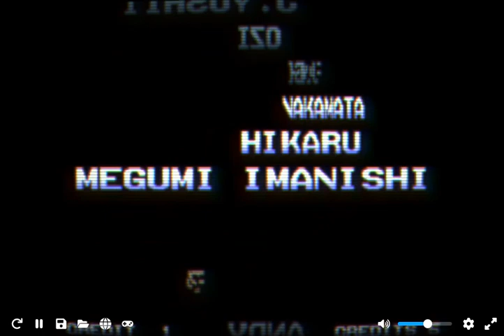Metal Slug 2 (CRT Mattias Shader) - Ending